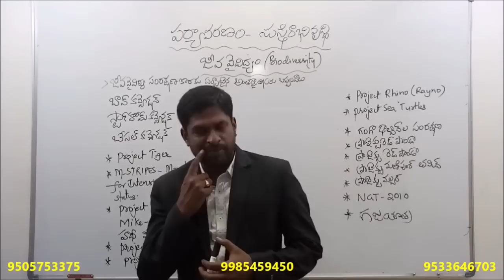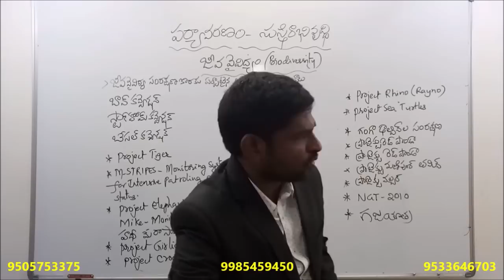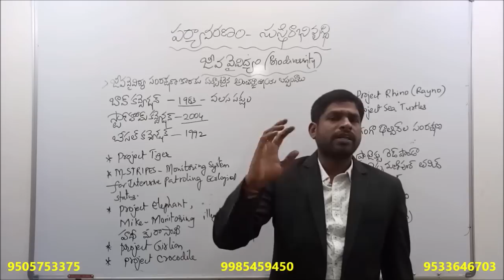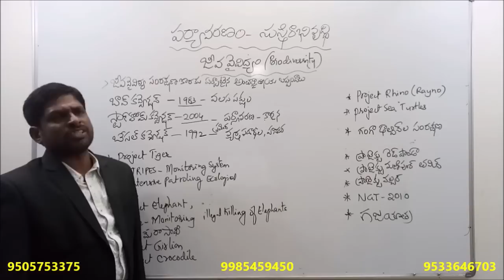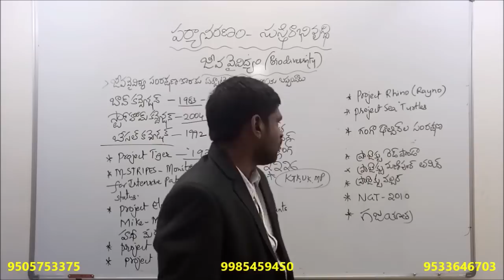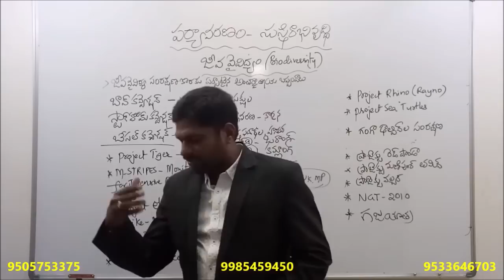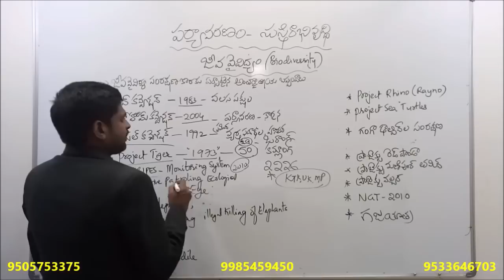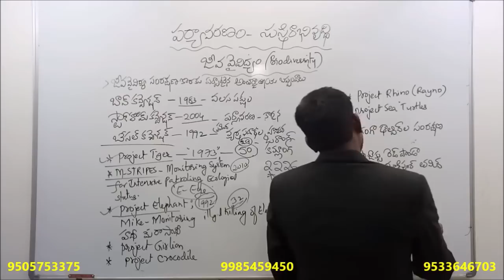ENVIRONMENT AND SUSTAINABLE DEVELOPMENT-పర్యావరణం-సుస్థిరాభివృద్ది